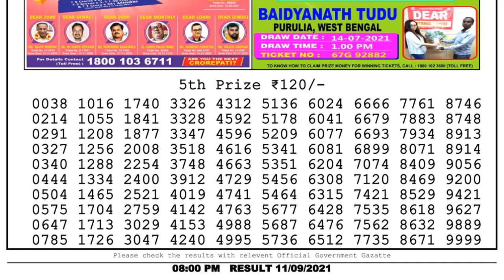Lottery Sambad Night 8pm 11.09.21 Nagaland State Lottery Result